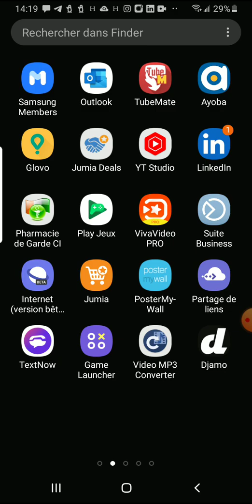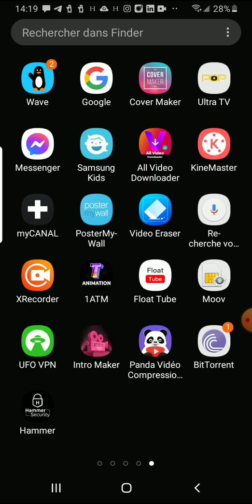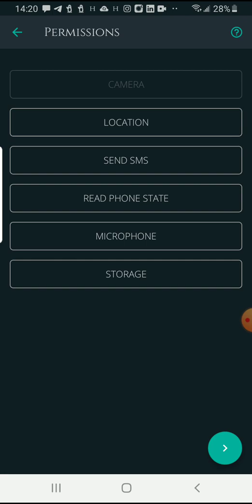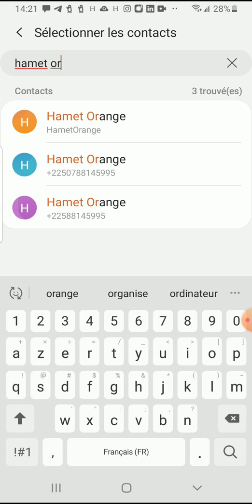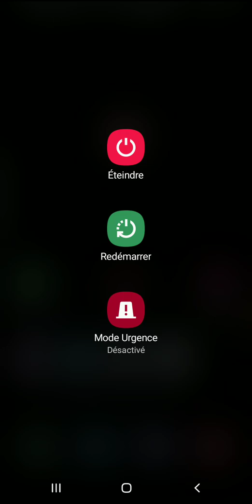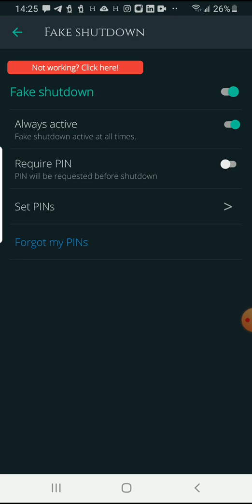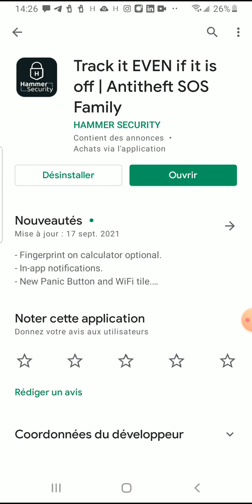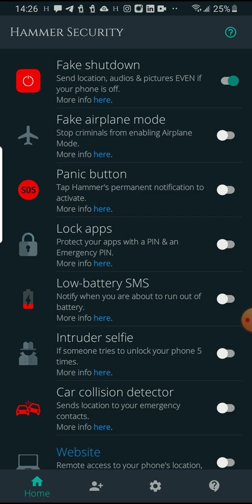Tu dois absolument avoir cette application dans ton téléphone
hello les abonnés j'espère que vous allez super bien de retour sur la chaîne infos et astuces d'Abidjan pour une nouvelle application. elle est vraiment importante cette application